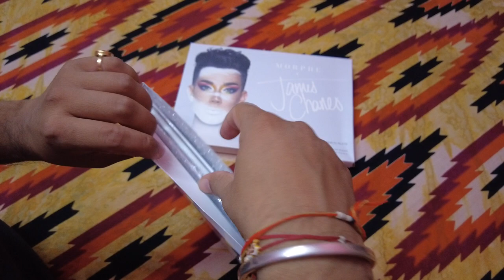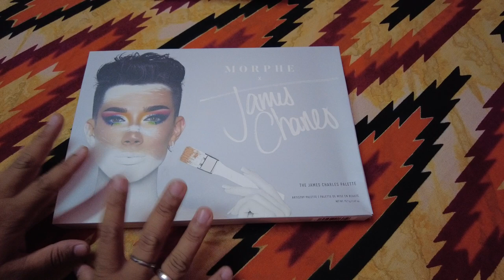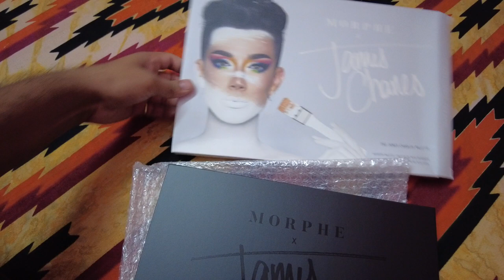Buy Original Morphe Jaclyn Hill Volume 2 and James Charles Eyeshadow Palette in India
If you want to buy the original morphe eyeshadow palette so contacts us for the best deal.
In this video, we unboxing the Morphe Jaclyn Hill Volume 2 and Morphe James Charles Eyeshadow Palette.
Very beautiful pigments and 100% original morphe eyeshadow palette.